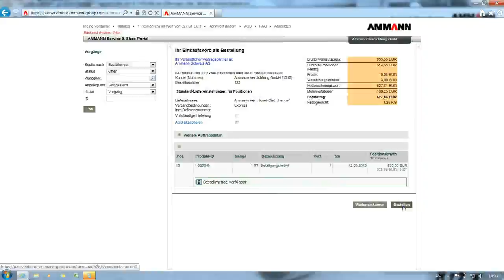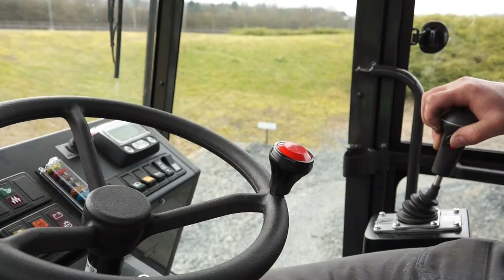Ammann Service - Compaction - Ammann Group